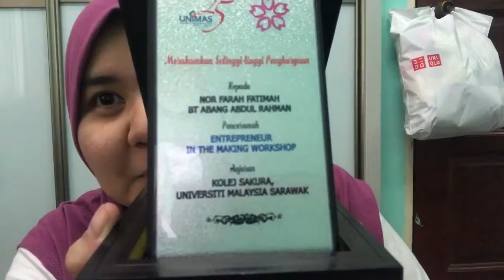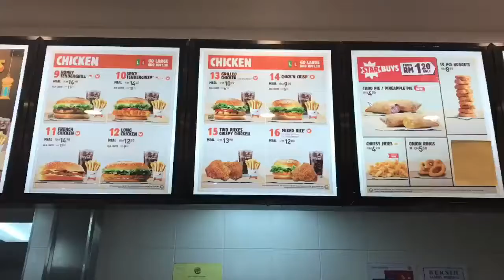Girls at Unimas asked me to speak so I did...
I gave a talk for the first time at Unimas. Mehehehehe